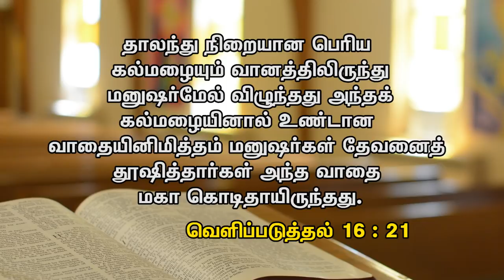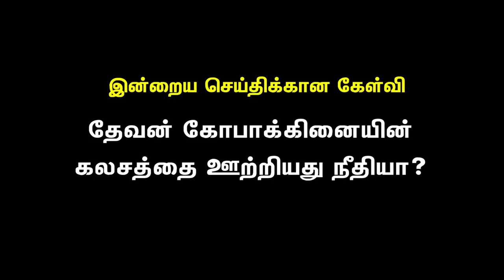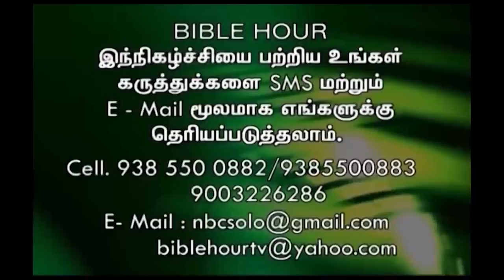Revelation - வெளிப்படுத்தல் - 22